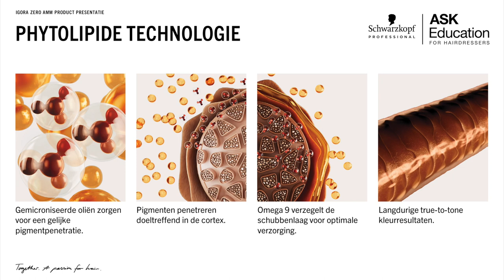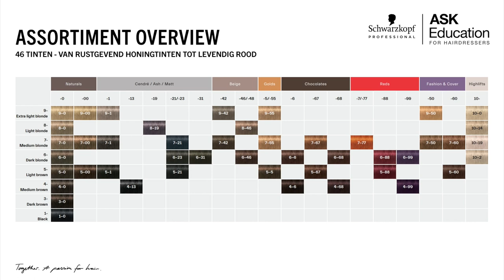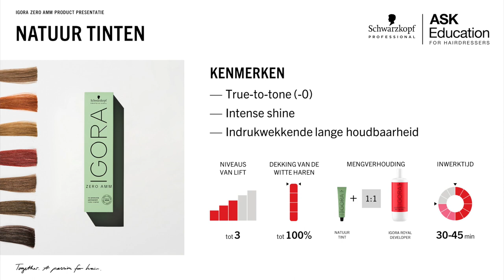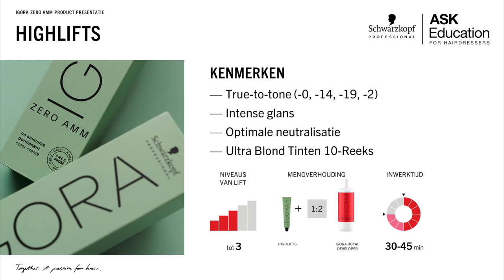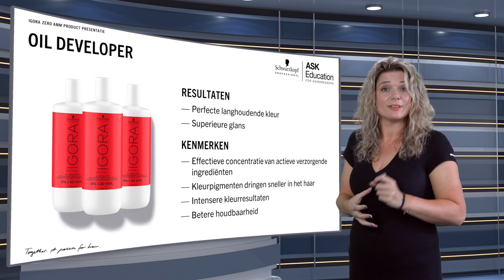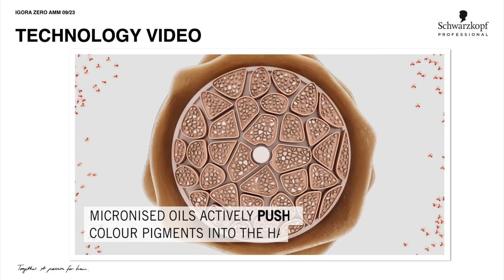Schwarzkopf Zero Amm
Schwarzkopf Zero Amm   2023